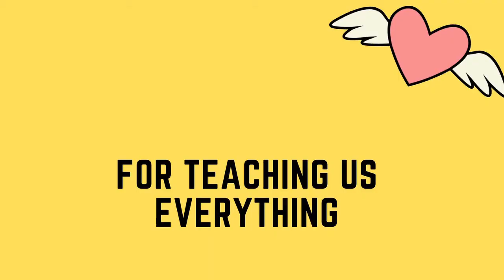SPECIAL EPISODE || BIRTHDAY GREETINGS FOR MAMA NONZKIE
Mama Nonzkie or Alberto Sabanal celebrate his 42nd birthday.

Mama Nonzkie Salon Staff are so happy for your success we've witness a lot of activities in your life, we saw your happiness and sadness and we also know how much you love us. Happy Birthday Mama Nonzkie more birthday to celebrate, more opportunities to open, and more blessings to come.